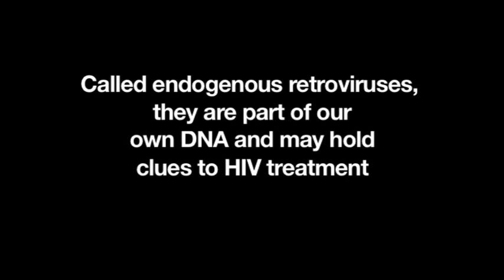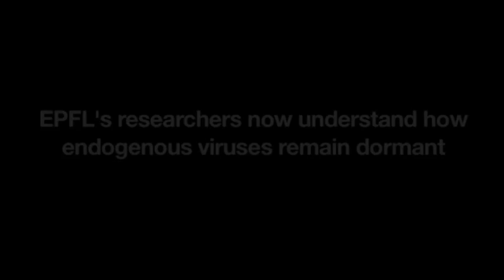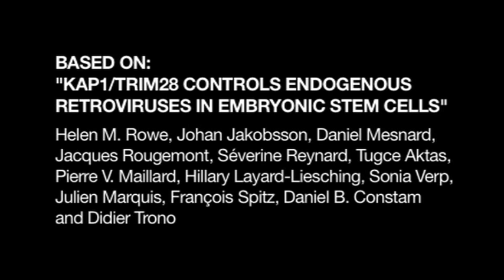The Viruses Within - Interview with Didier Trono, EPFL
Endogenous retroviruses are part of our DNA. Researchers from EPFL Switzerland have discovered the mechanism that protects us from these hosts. This research may help developping new AIDS therapeutics.